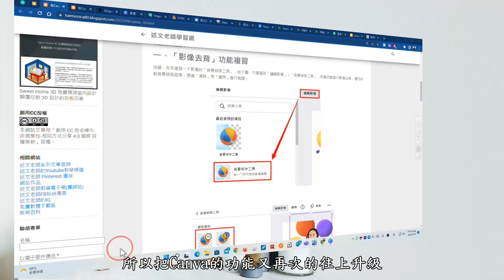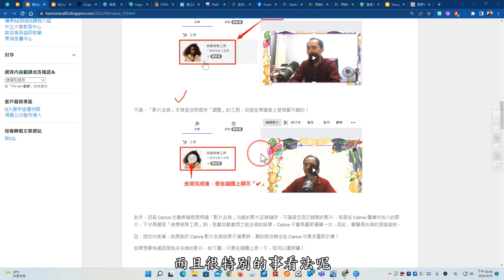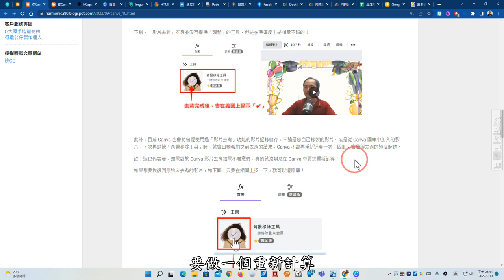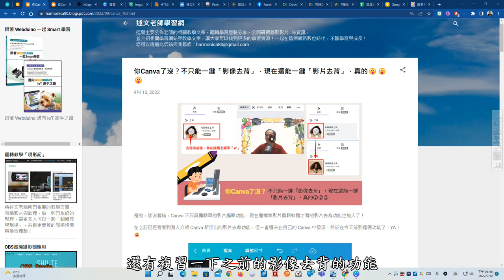你Canva了沒？不只能一鍵「影像去背」，現在還能一鍵「影片去背」，真的😮😮😮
此影片為「你Canva了沒？不只能一鍵「影像去背」，現在還能一鍵「影片去背」，真的😮😮😮」教學影片，更完整的內容請參閱